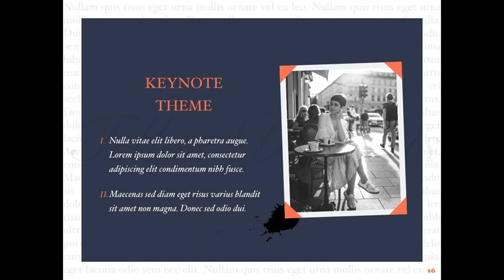Vintage Album Keynote Template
The Vintage Album template offers a professional look for your unique Keynote slideshows. It includes 32 masters and 2 slide sizes, which allows you to choose the best layout for your information. The modern, polished layouts go beyond mere backgrounds, fonts, and bullets: they contain matching charts, diagrams, tables, and other data visualization elements. The template can be opened and edited in Keynote 6.0 or later versions. Get access to this professionally designed complete presentation by clicking this